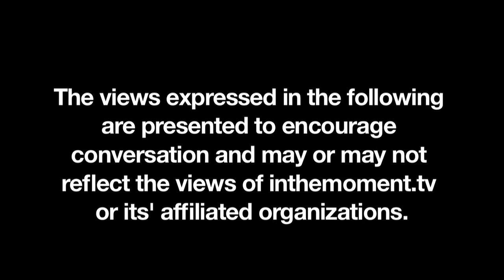"Steve" IN THE MOMENT: IN BED from inthemoment.tv